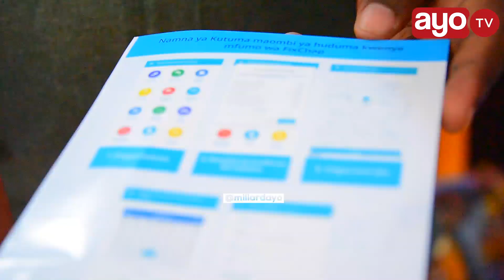TANZANIA SADC: TEKNOLOGIA ''APP INAYOKUKUTANISHA NA MAFUNDI TANZANIA''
Mtu wangu Leo kutoka kwenye Mabanda yaliyopo kwenye Mkutano wa 39 wa SADC nakukutanisha na wataalamu waligundua APP inayoitwa FIXCHAP ambayo ukiowa nayo unaweza kupata msaada wa Mafundi wa kila aina na Bei zao zinawekwa hapohapo